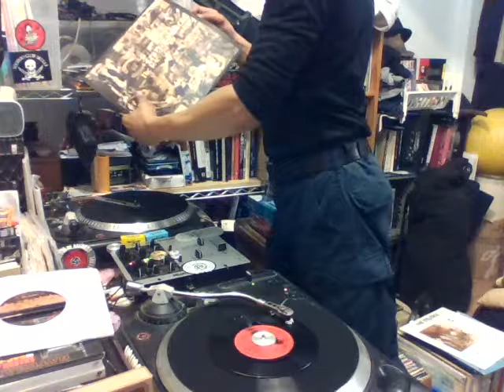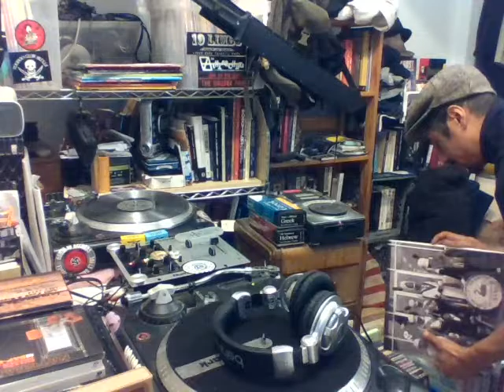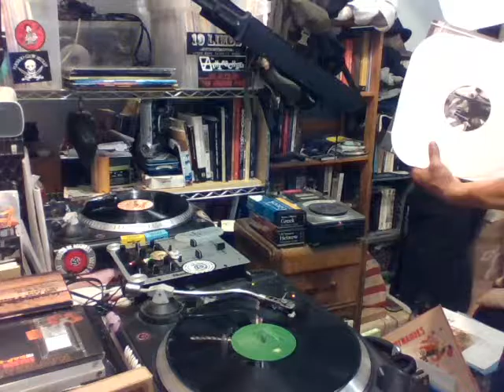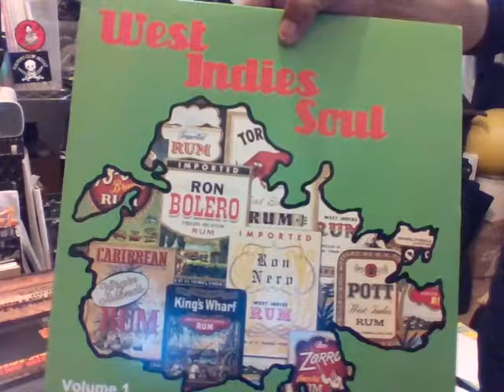November 6th 2016-Evening spinning tunes-tracks are visually displayed.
This is mostly vinyl. Yes, I tricked you with that picture, it has nothing to do with this session, ha! You wicked youth!